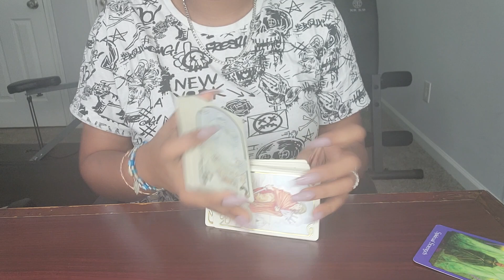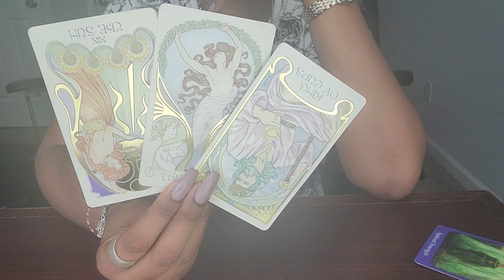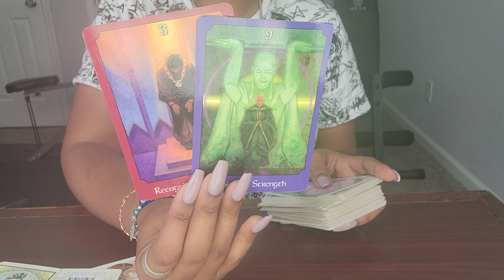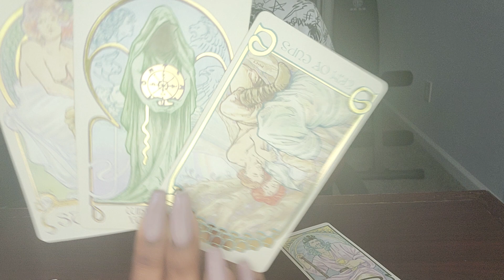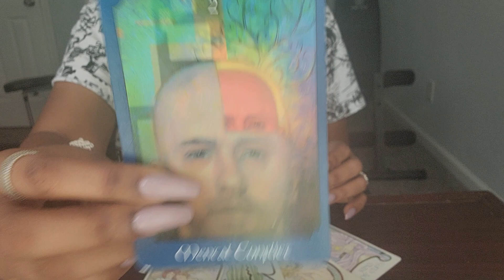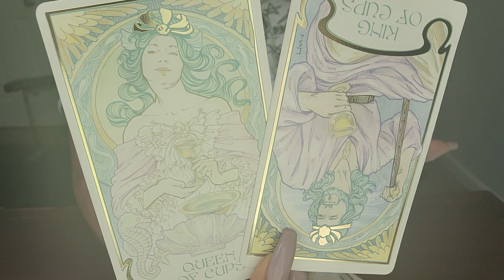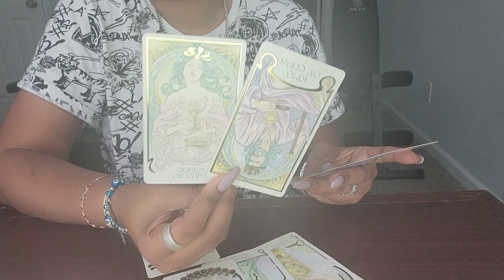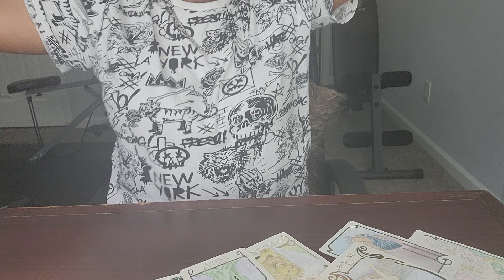Gemini♏️ "Part.2 No Contact" U Won! Deep So Fast "You"ll Need To Hear This To Understand *Be Ready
*Available Sessions FOR JULY*

First Tjmers Only $35.00 10-Mins
First Timers Only $45.00 15-Mins
First Timers Only $55.00 20-Mins